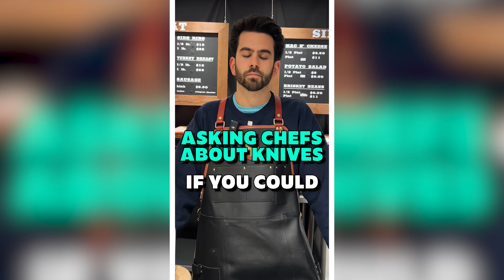Ultimate KNIFE GUIDE From Top Chef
Learn from the best chef as they share their top knowledge about Dalstrong knives in this ultimate knife guide. Discover the essential information and tips from a top chef to help you choose the best chef's knife for your kitchen. Upgrade your culinary skills and knife expertise with insights from a professional chef. Whether you're a cooking enthusiast or a professional chef yourself, this video is a must-watch for anyone looking to enhance their knife skills.